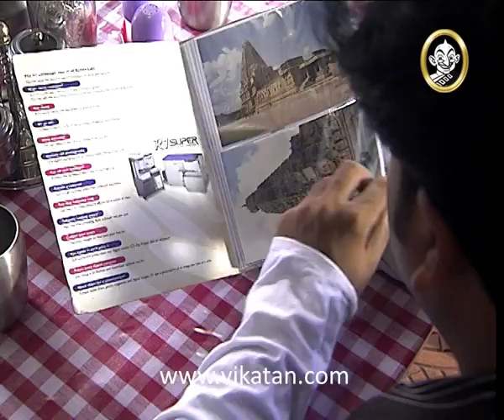Kolangal Episode 789